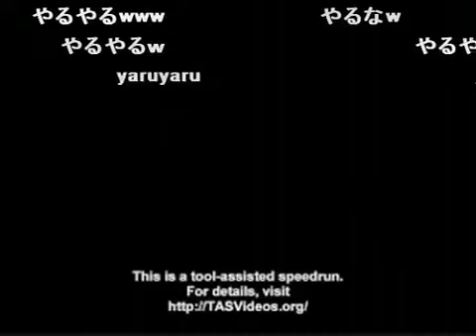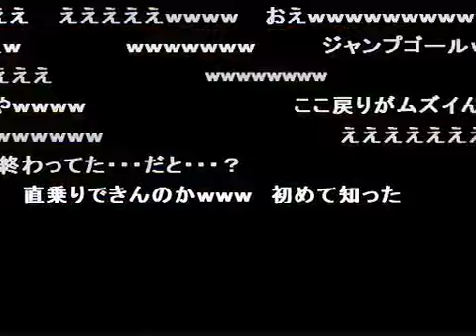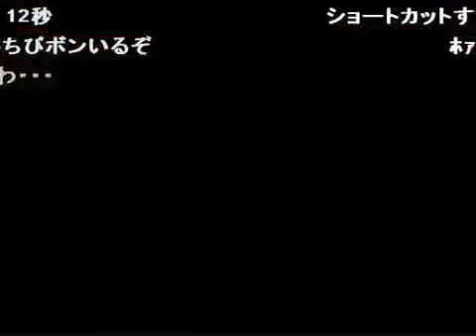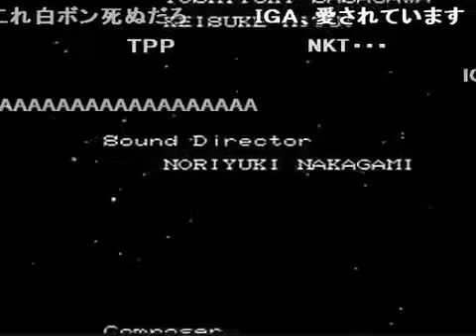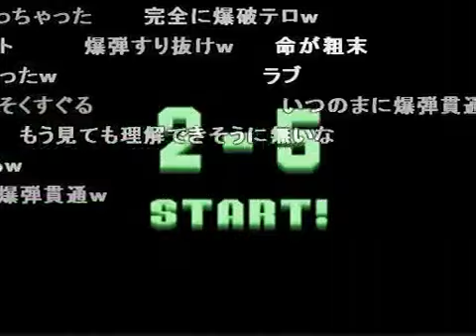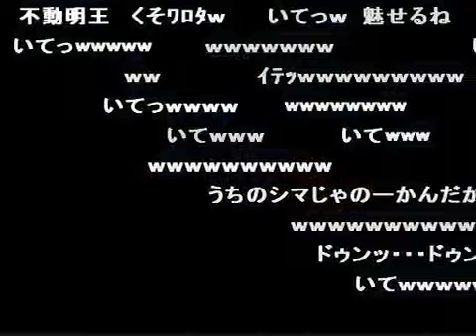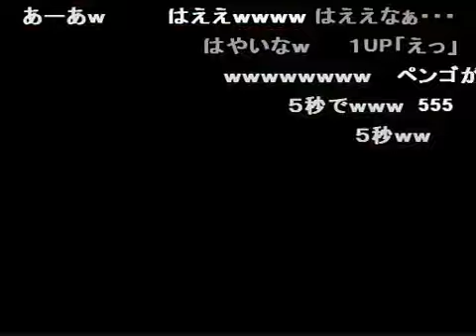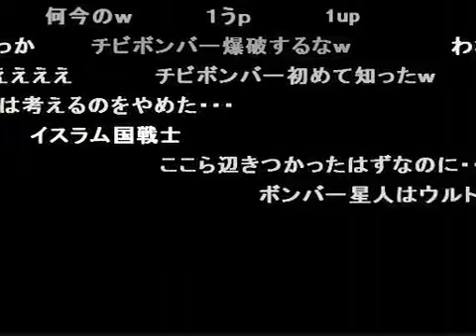(コメ付き)TAS スーパーボンバーマン2 クリアまで 256x224 22m54s